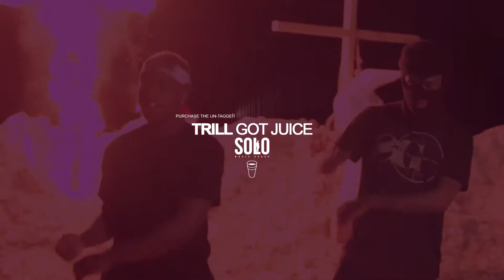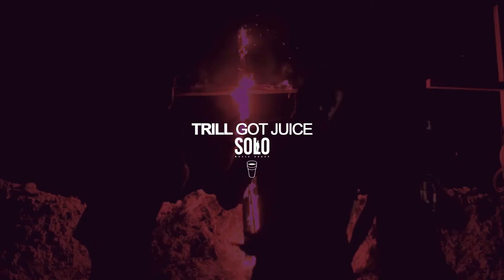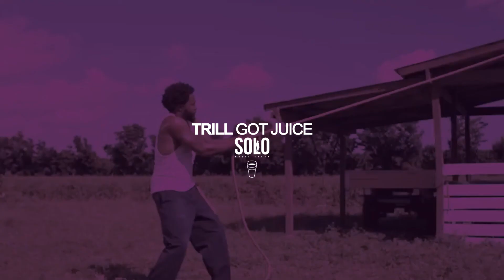Kodak Black Type Beat - "Came From Nothing" | Prod. By @TrillGotJuice & HollywoodBangers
Trill Got Juice 💉,
Solo Music Group,
FLMOBB,
Free TrillGotJuice Beats,
Free Beats,
Free Instrumentals,
Free TrillGotJuice Type Beat,
Free TrillGotJuice Type Beat 2016,
Free TrillGotJuice Type Beat 2017,